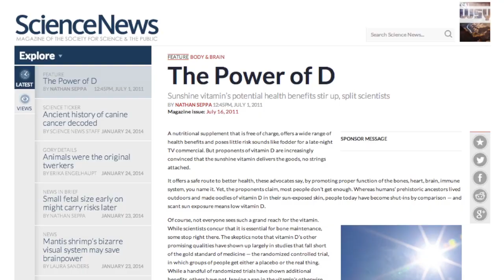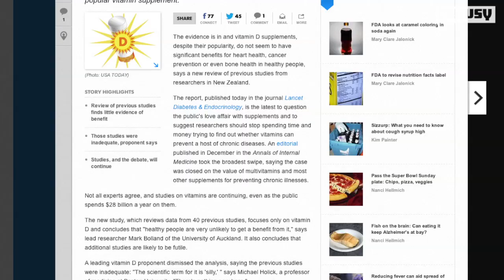Vitamin D Has Little Effect On Healthy People: Study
New Zealand researchers reviewed more than 100 previous studies of the effects of vitamin D and concluded it has little benefit for healthy people.